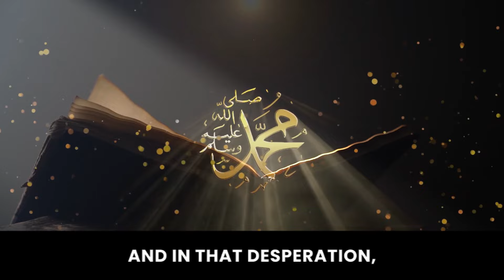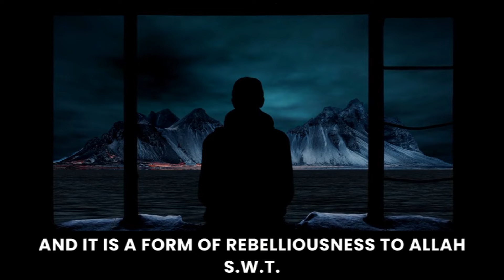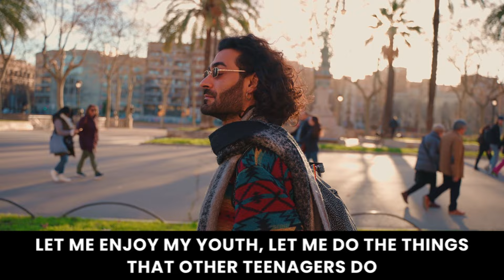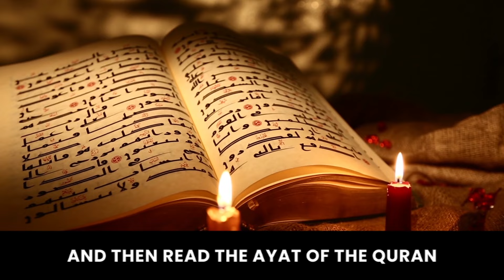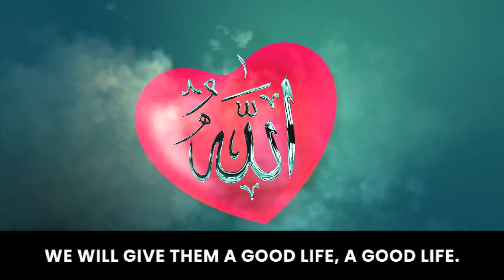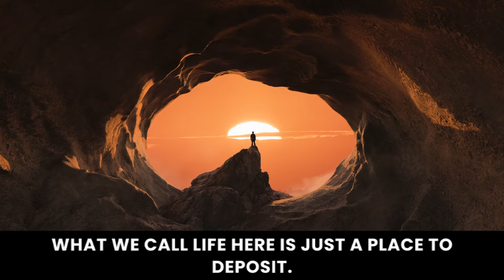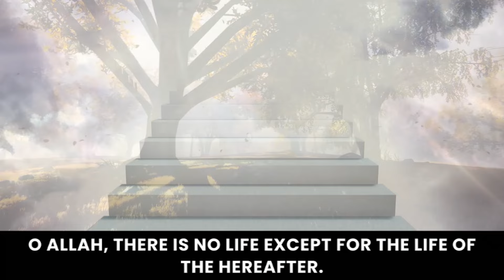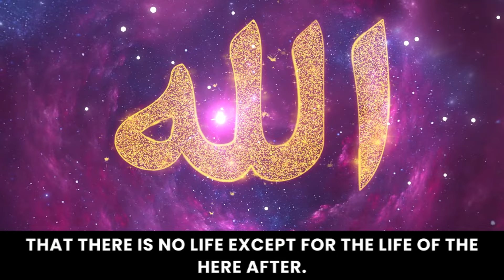When Does The Real Life Starts? | Dr. Omar Suleiman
The Quranic verses that specifically discuss "life" in the context of the hereafter and the significance of adjusting our perspectives accordingly.